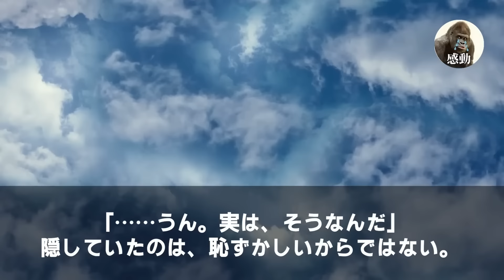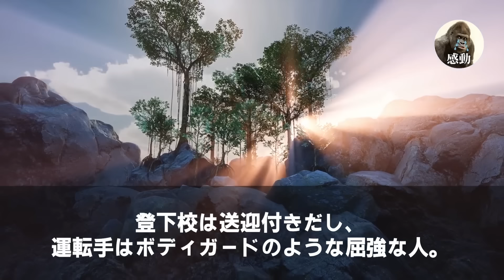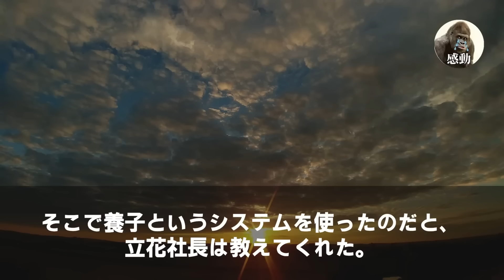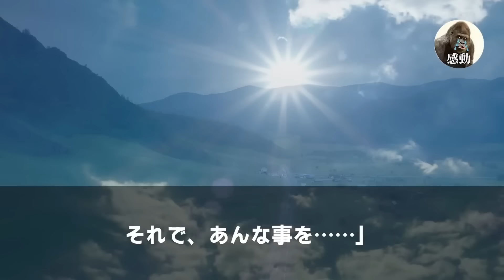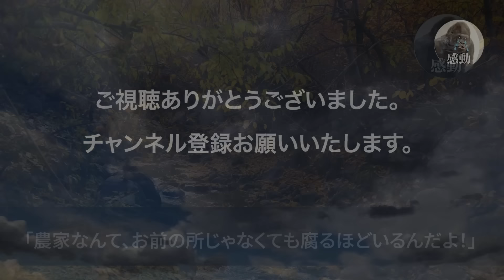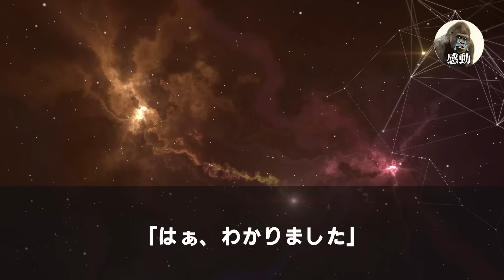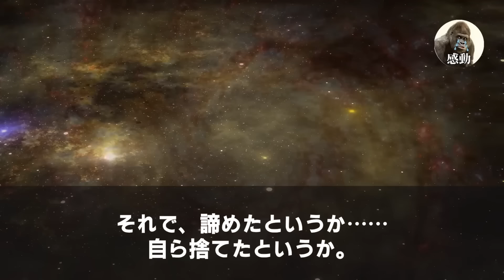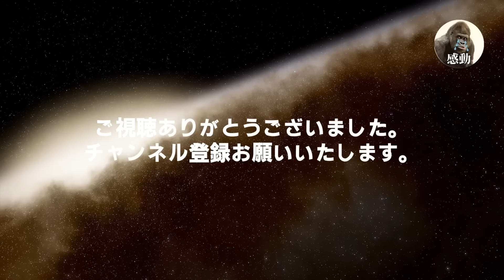【感動する話★総集編】俺が労基署の調査員だと知らずに、課長が「新人！終電まで残業なw」と命令「了解です」と俺が返事した瞬間、それを見た社長が真っ青になり…プルプル震えだした。【いい話泣ける話朗読】